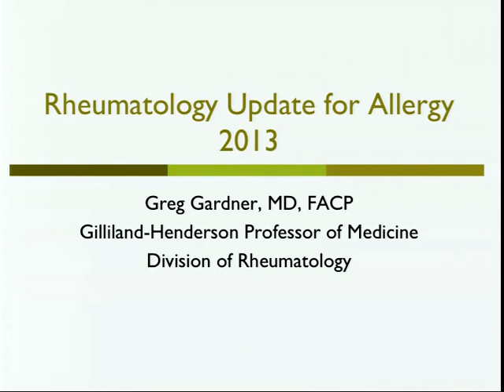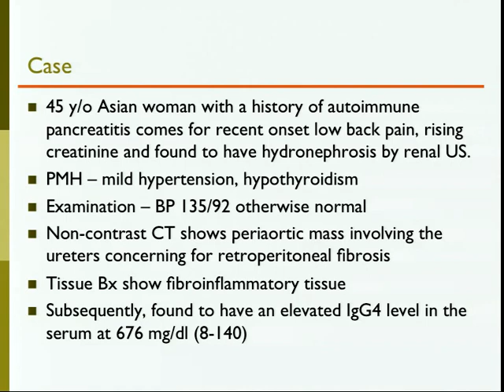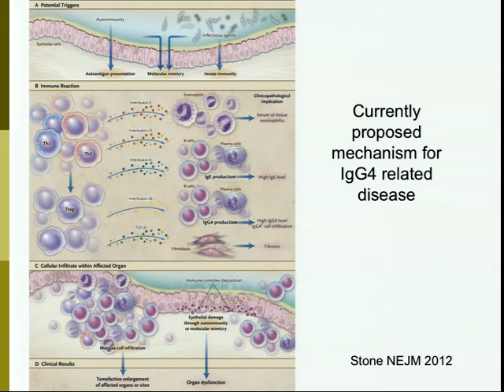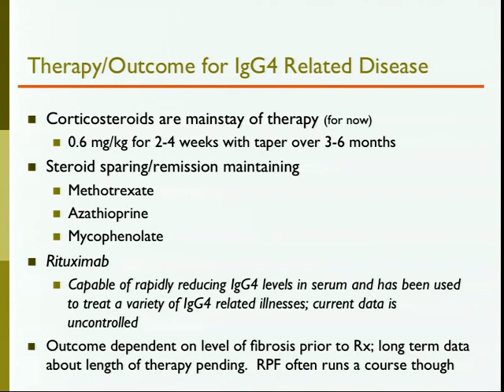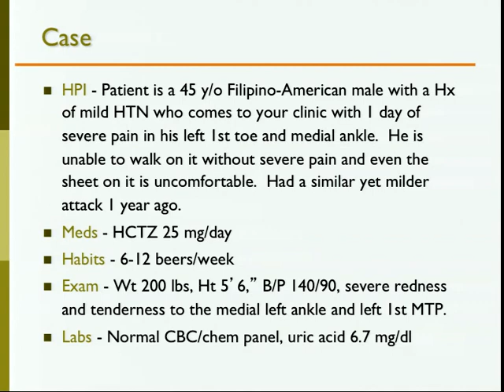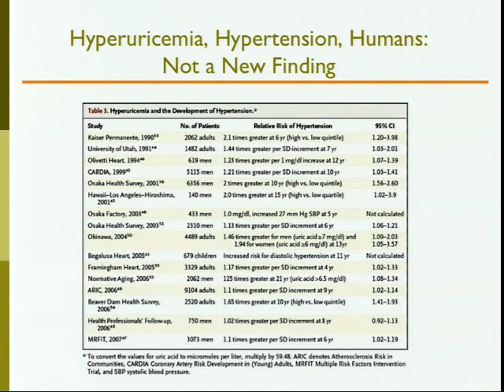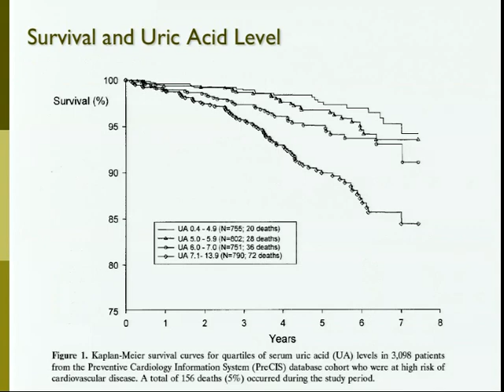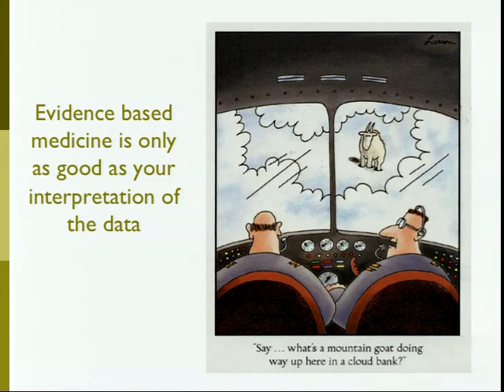05/14/13 Rheumatology Update for Allergy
Allergy and Immunology Teaching Series presentation by Greg Gardner, MD, FACP, Professor, School of Medicine, Division of Rheumatology, University of Washington